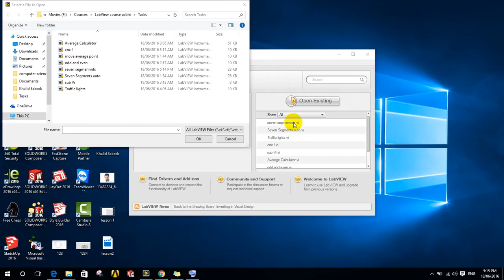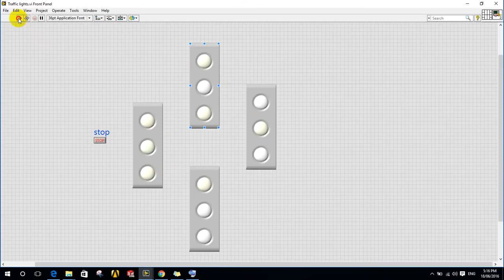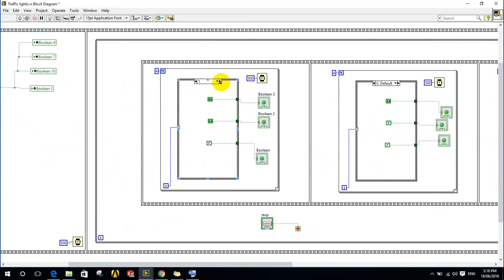LabView Course | Lesson 3 ( Programming| Examples, Traffic Lights ) 2016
LabView Course | Lesson 3 ( Programming ) 2016

Discussed : For loop, While loop , Case Structure , Flat Sequence
And Examples of them

This is a beginners Course to teach LabView Step By Step.

LabView is a Graphical Programming language that is widely used by engineers specially control developers.
Traffic Lights
For any questions just contact